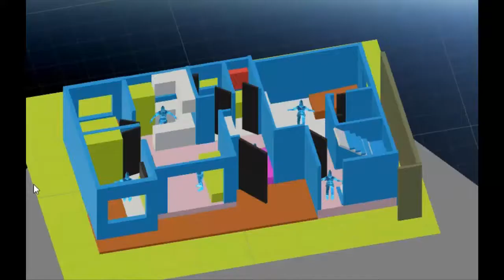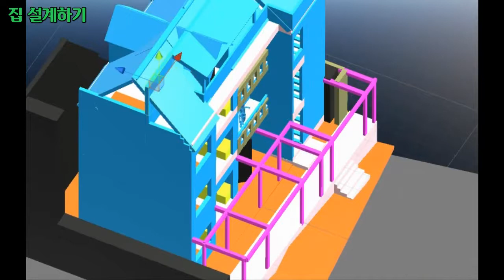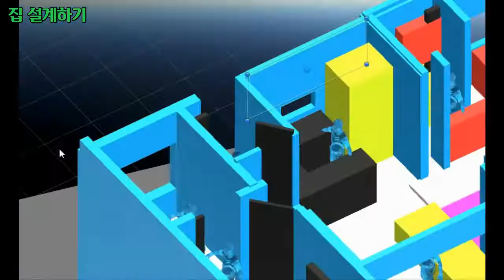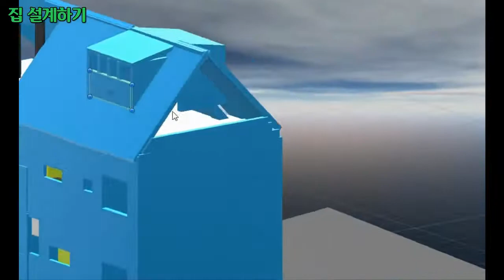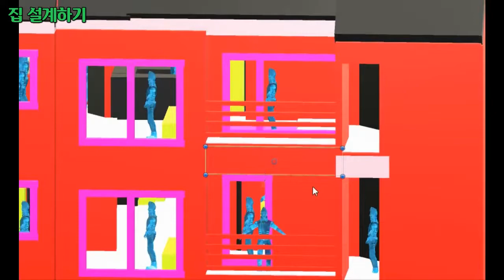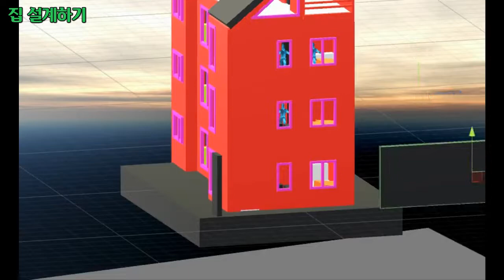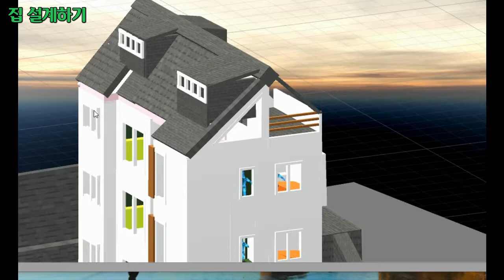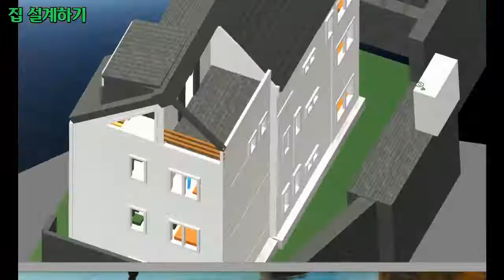집 설계하기 13, 가상공간에서 3층 주택 다락과 외벽 색채입히기